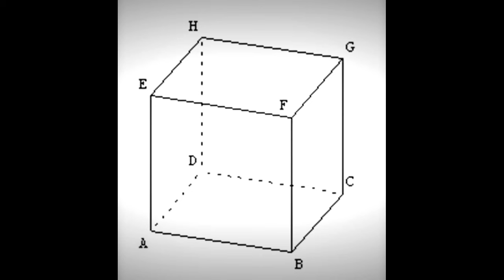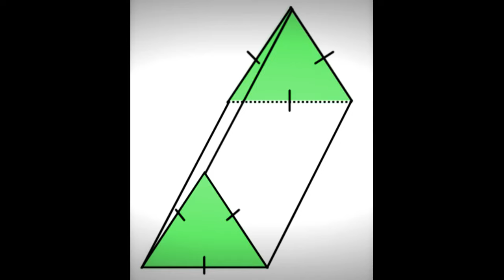Claude DEMET - Prismes et carrés (1989)